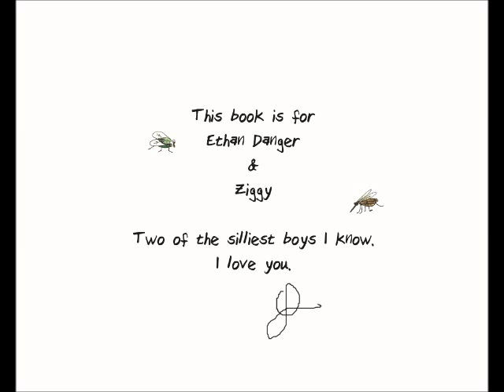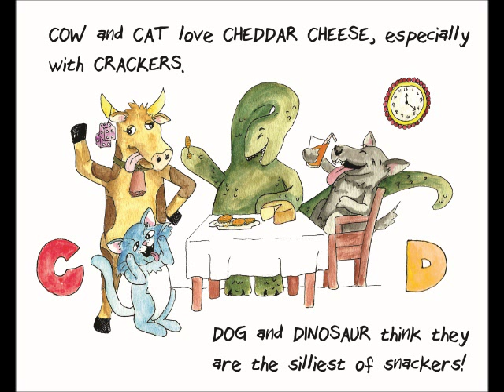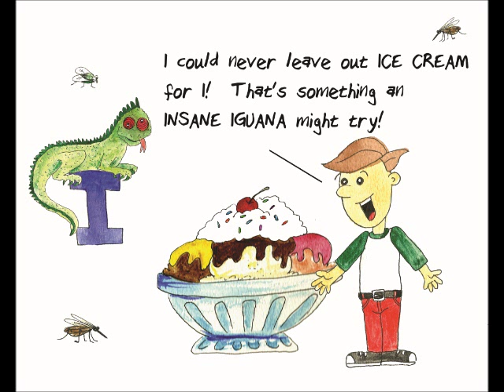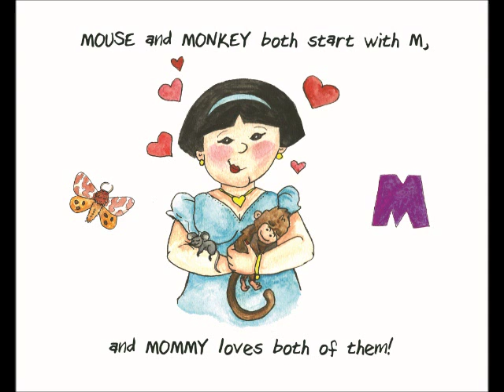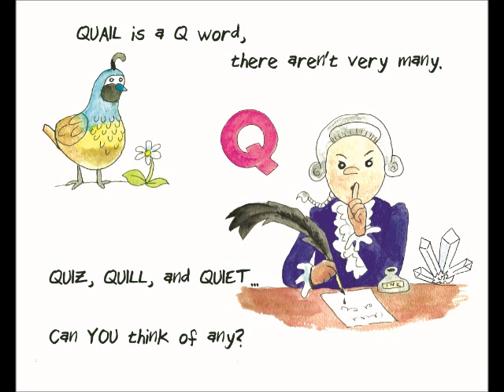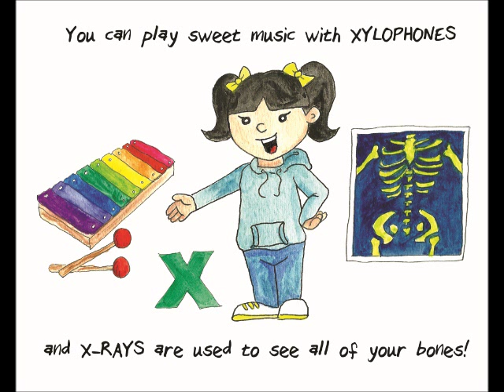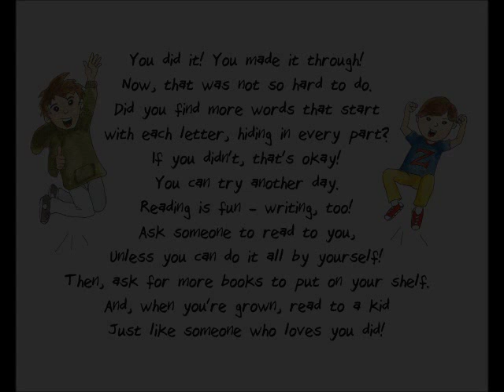Acorns, Bees, and Cheddar Cheese - a Rhyming Book of ABCs